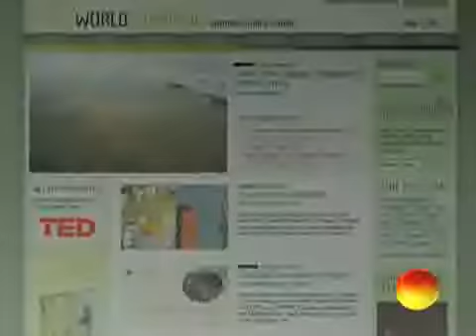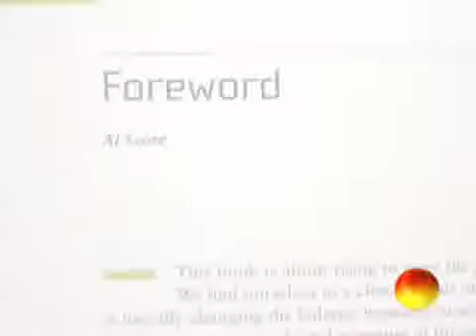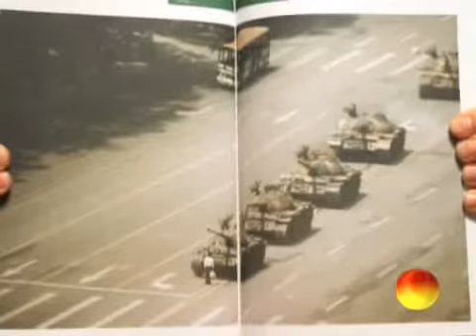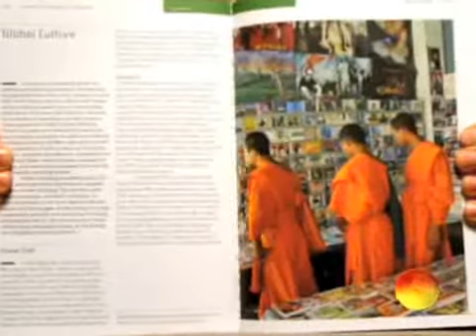World Changing Launch